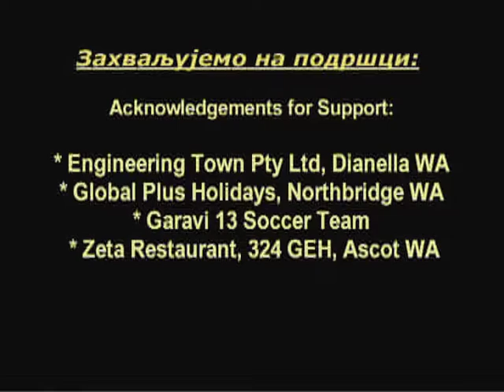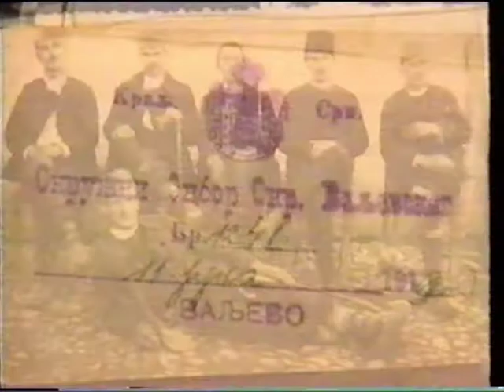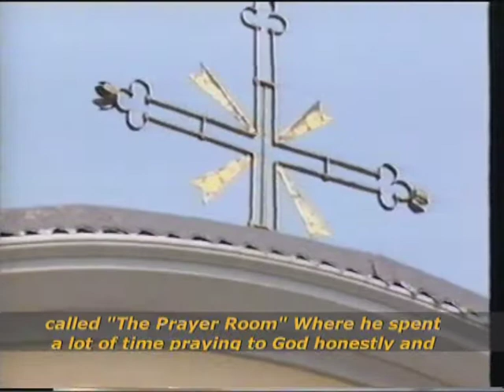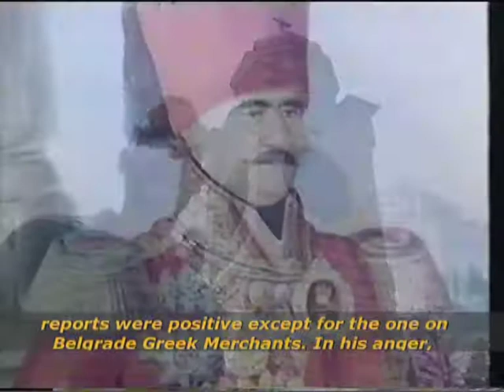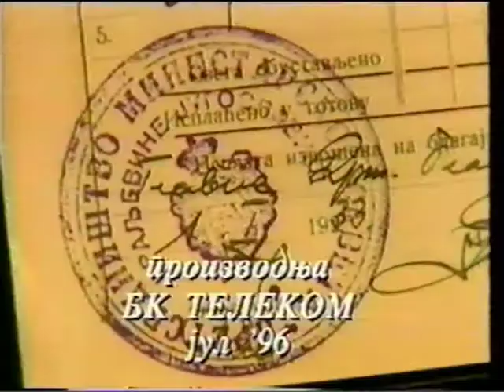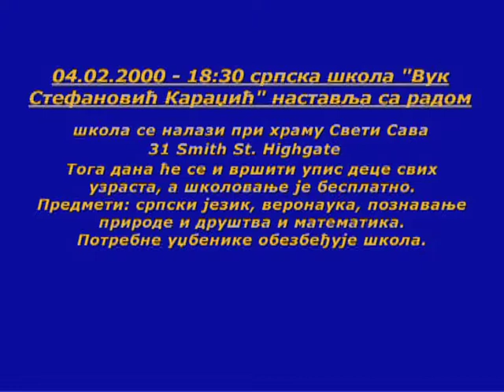Авала ТВ емисија 11 - Avala TV emisija 11 - Avala TV part 11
1. Најава програма /
opening
Емисију води – Марина Драговић /
Host –  Marina Dragovic

2. Прославе: Дан Аустралије /
Celebrations: Australia Day
Интервију припремила Вида Карабува /
interview by Vida Karabuva

3. Интервију: Клери Ајсакс – Абориџани не желе да датум инвазије Аустралије буде прослављан као Дан Аустралије   /
Interview: Clary Isaacs – Invasion Day

4. ФК Бели Орлови припреме за сезону 2000 - Веселин Жмукић, Пол Ломбарди /
FC White Eagles Dianella, season 2000 preparations – Veselin Zmukic, Paul Lombardi
Интервију припремио Борис Радмиловић /
interview by Boris Radmilovich

5. Мала српска читанка: “Милош 6” /
The Little Serb Reading Book: Milosh 6
Др Милан Ст Протић /
Dr Milan St Protic
БК Телевизија /
BK Television

©Музичка подлога одјавнe шпицe: „Да ли си спавала“, група Галија – ПГП РТС
©Soundtrack used in the closing credits: Da Li Si Spavala, Galija band, courtesy of PGP RTS

реализација /
production team
Уредник, монтажер и продуцент – Борис Радмиловић  /
Director, Editor & Producer - Boris Radmilovich
Режија, камера, монтажа - Тања Висошевић /
Director, editor, camera - Tanja Visosevic
Kамерa - Веселко Савић /
Director of Photography – Veselko (Vee) Savic

Једанаеста емисија Авала ТВ премијерно je емитована 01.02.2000. на Каналу 31 - Перт, Западна Аустралија. У каснијем периоду била је у више наврата ре-емитована на Каналу 31, Перт и Мис Телевизији, Сиднеј. /
11th episode of Avala TV had public broadcast premiere aired on 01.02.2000 through ch31-Perth, WA. In the years to follow it was re-aired on various occasions both by Ch 31, Perth and MIS Television, Sydney.